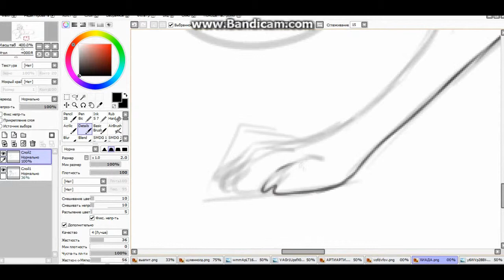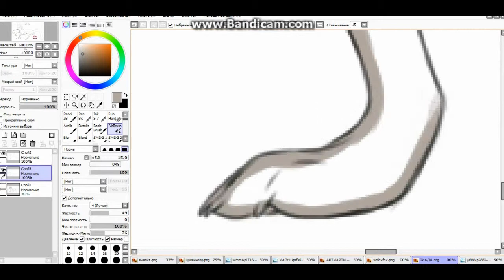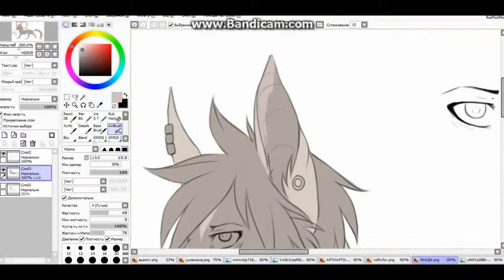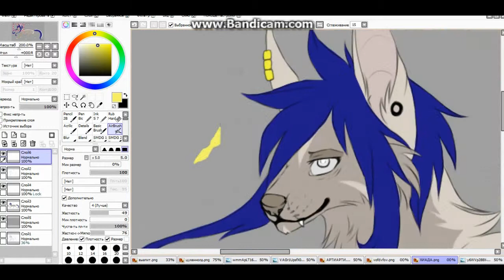Hida Speed Paint | VerserA